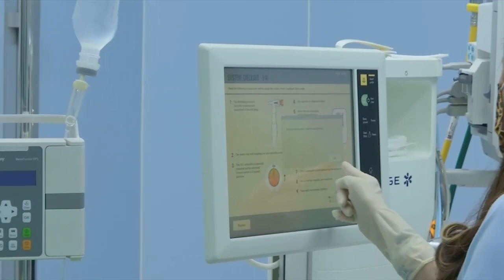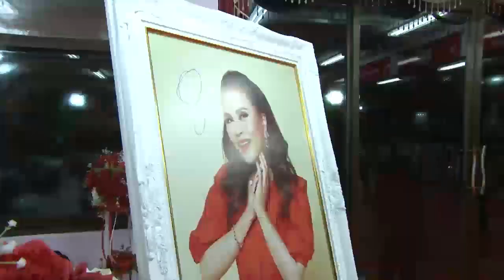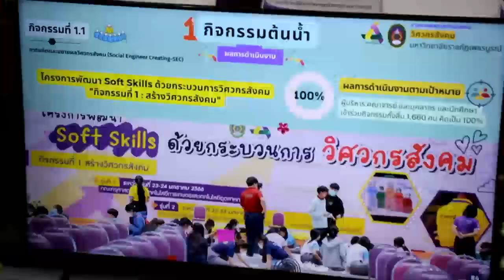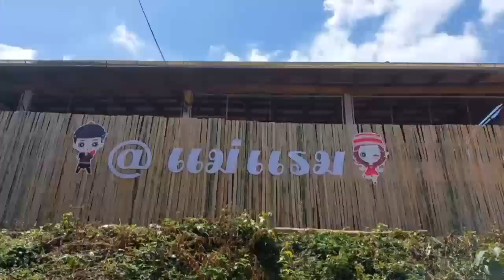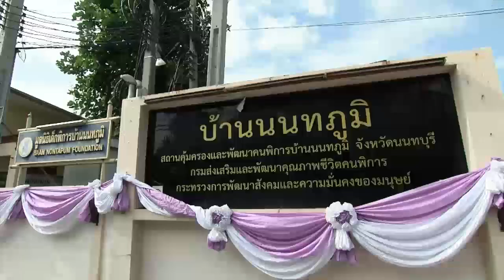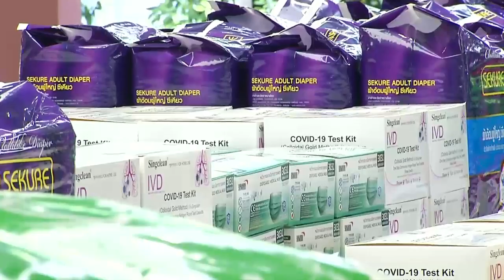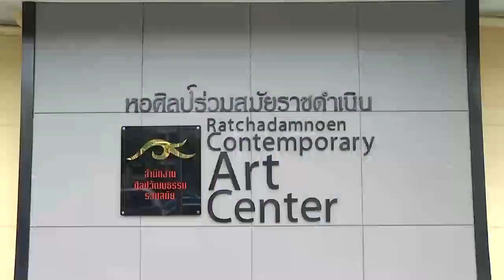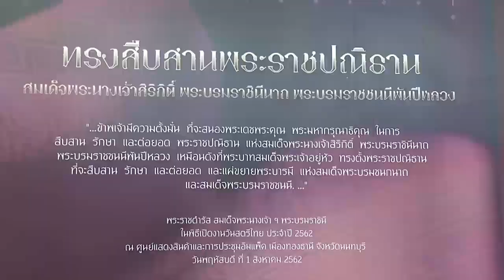ข่าวในพระราชสำนัก 1 มิ.ย. 66